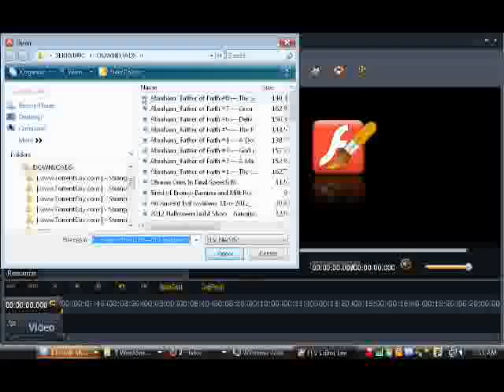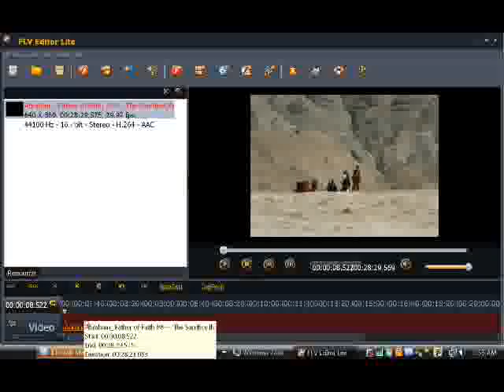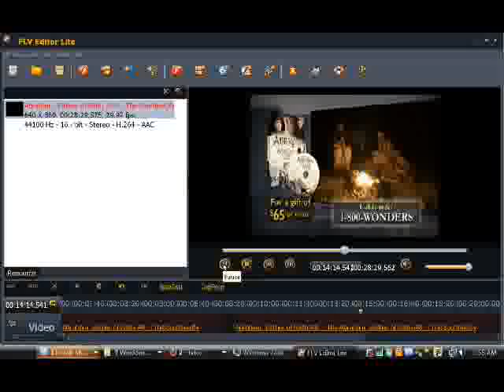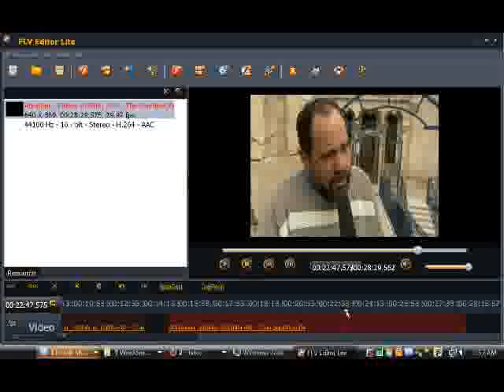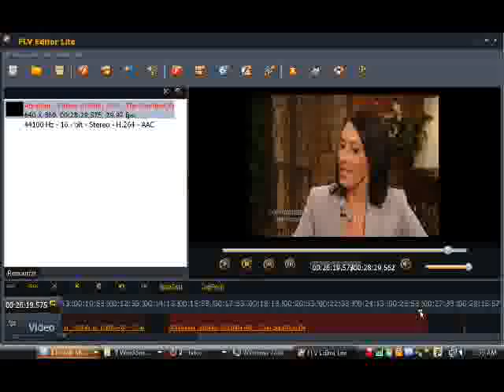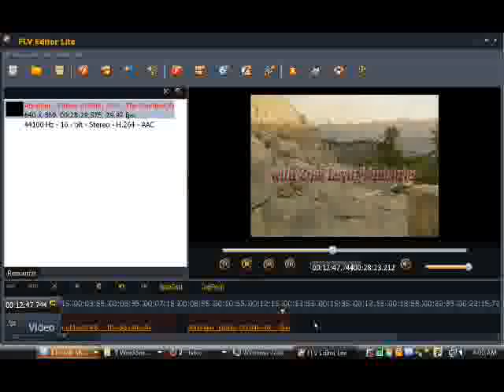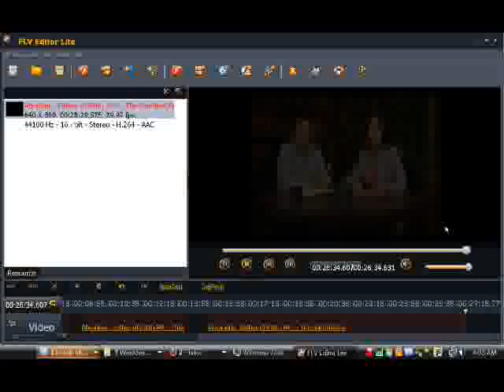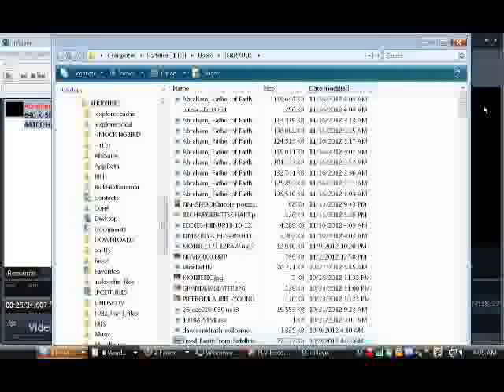USING FLV EDITOR LITE.flv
HOW TO  EDIT AN .FLV  FILE IN FREE MOYEA FLV  EDITOR LITE
 I HAVE SEEN ALOT OF  VIDEO'S EXPLAINING THE FLV EDITOR LITE BUT THEY SEEMED VERY CONFUSING SO AFTER I FINALLY FIGURED IT OUT I FELT I COULD HELP OTHERS USE IT . . IT'S REALLY QUITE EASY. . .. "ONCE YA KNOW HOW "
I HOPE THIS SAVES OTHERS SOME OF THE HUGE AMOUNT OF TIME I SPENT LEARNING THIS ONE